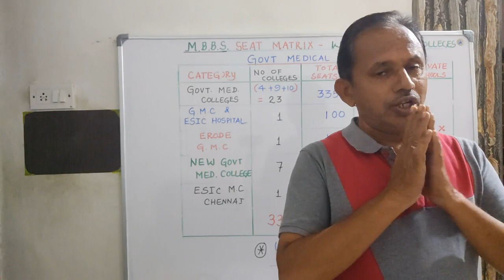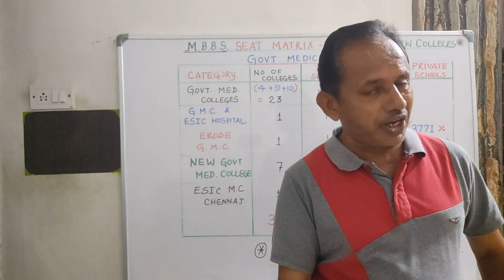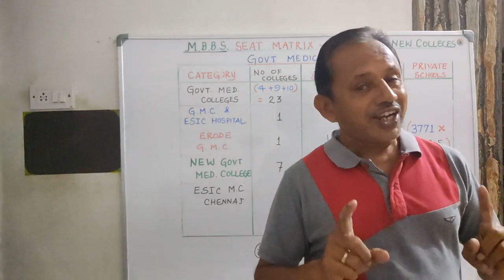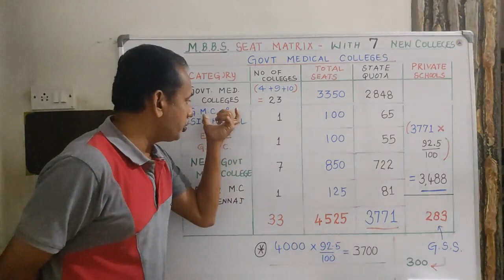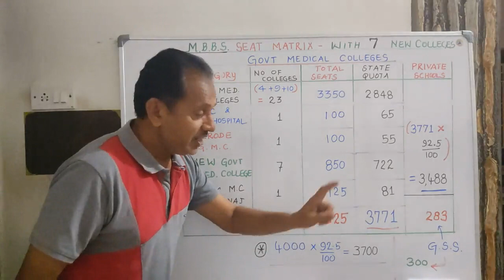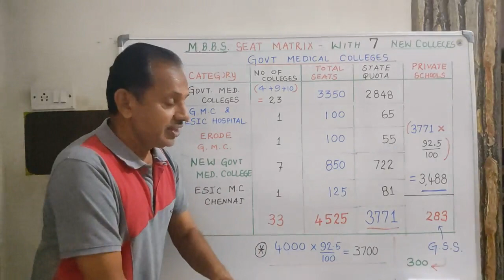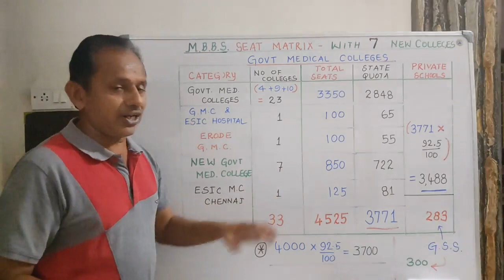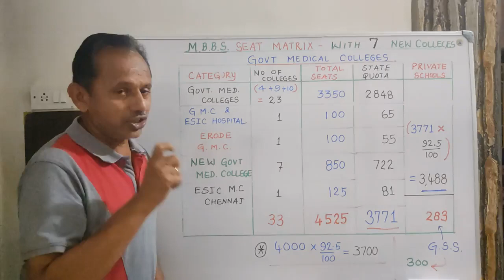MBBS Seat Matrix With 7 New Medical Colleges | Tamilnadu State Quota | Expected Rank and Cutoff